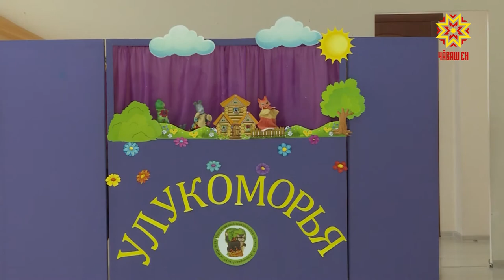В столичных школах внедряют инклюзивное образование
Инклюзивное образование теперь можно получить в обычных столичных школах. Здесь учатся  более 500 детей с ограниченными возможностями здоровья.  Как проходит процесс их  интеграции в общую  образовательную среду, знает моя коллега Наталия Мальчикова.